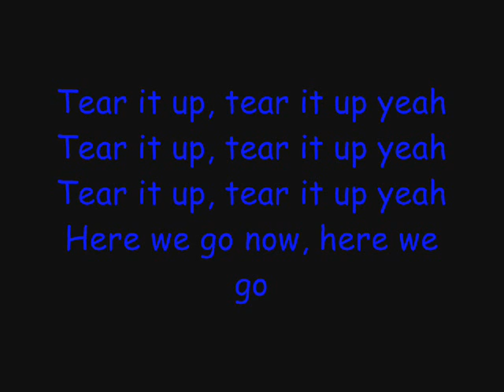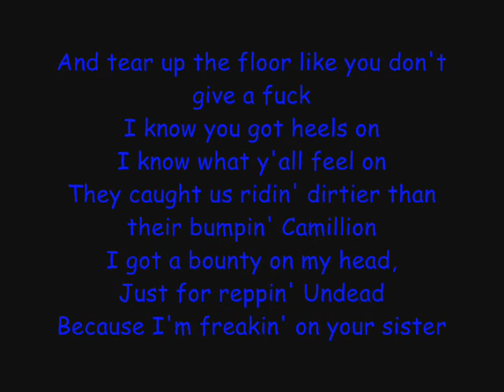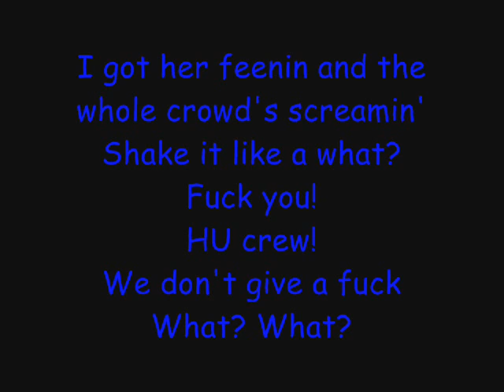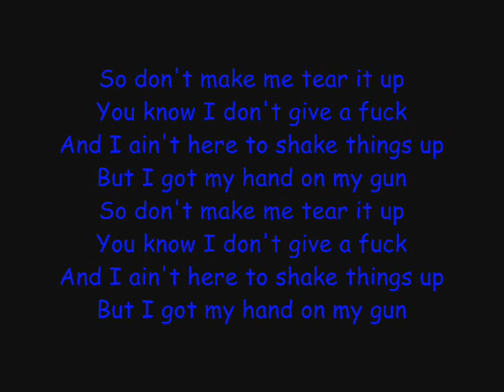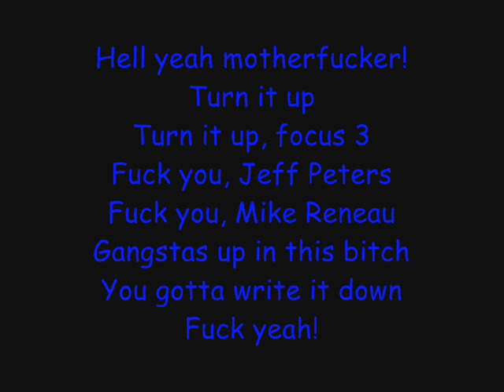Hollywood Undead: Tear It Up (Lyrics)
Artist-Hollywood Undead
Album-Desperate Measures
Song-Tear It Up